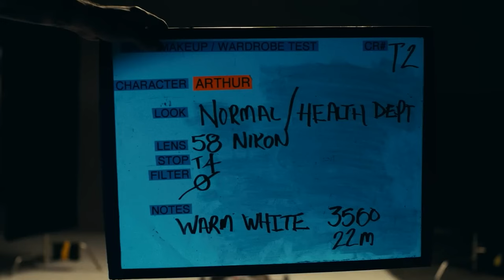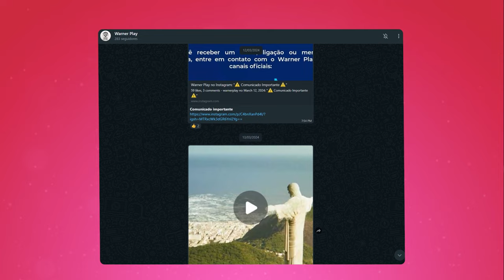Nos bastidores de Coringa com Joaquin Phoenix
Descubra os segredos por trás das câmeras do filme "Coringa" e mergulhe no mundo sombrio de Gotham City com Joaquin Phoenix! Neste vídeo, vamos nos aprofundar nos bastidores dessa obra-prima do cinema e revelar os detalhes fascinantes da performance marcante de Phoenix como o icônico vilão.